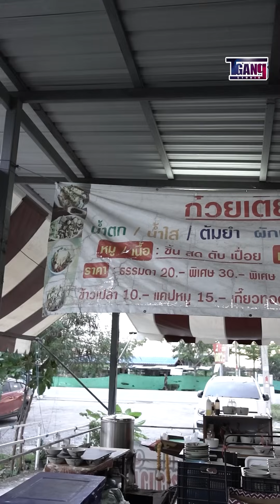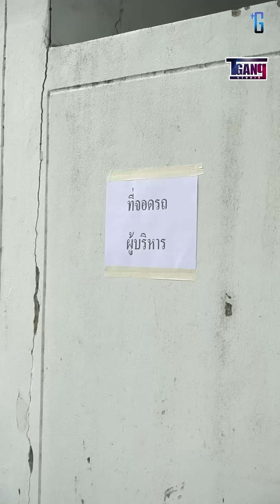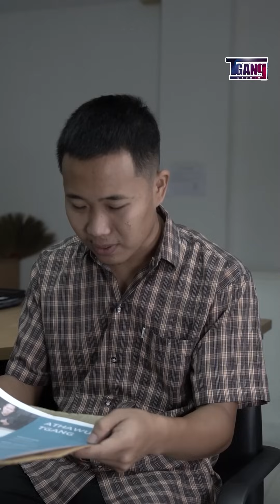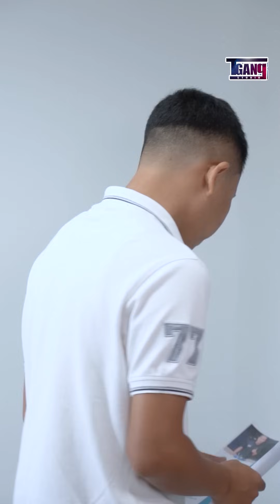ครอบครัวนักต้มตุ๋น คิดจะโกงแต่ใจบ่กล้า